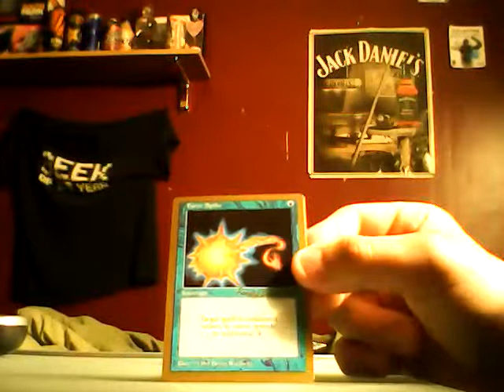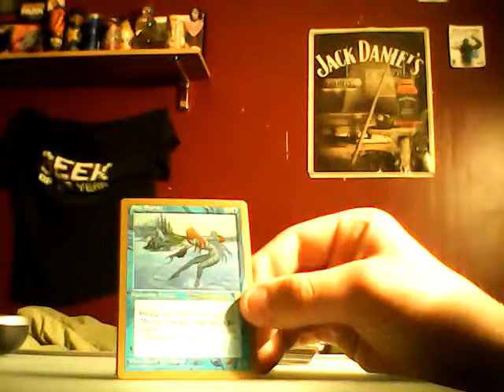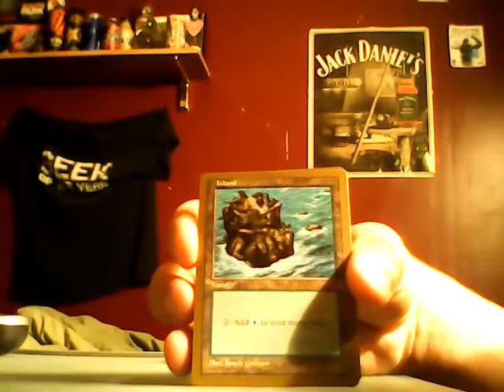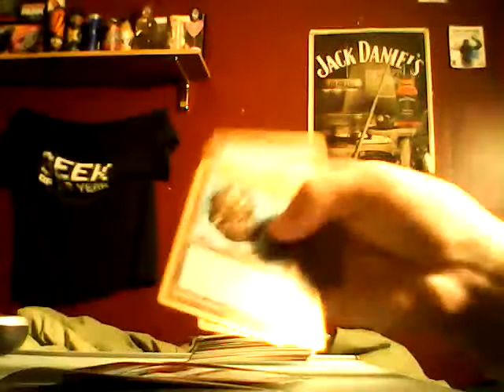Mtg randy buehler review part 3